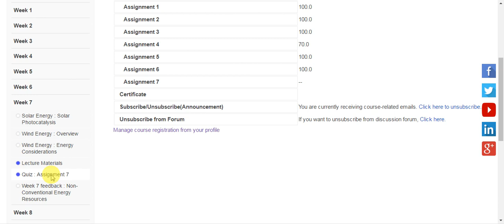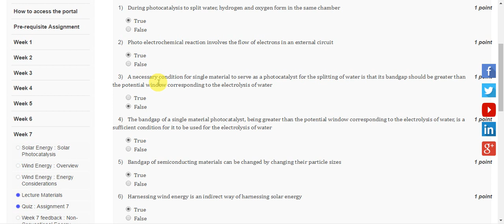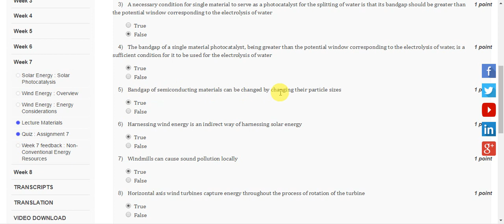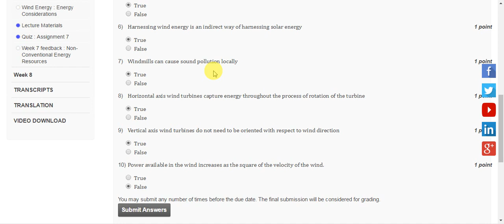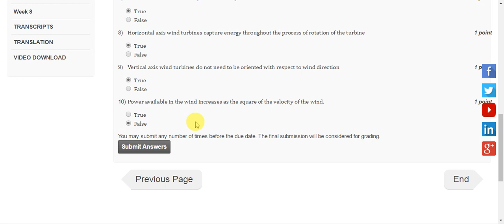NCER assignment 7 solution 2019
correction
3 question- True
4 question-false